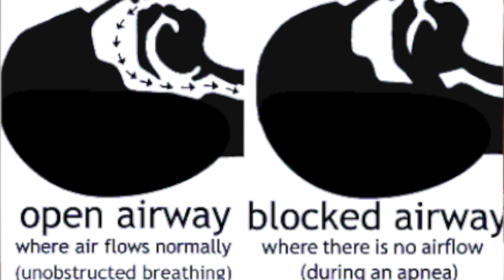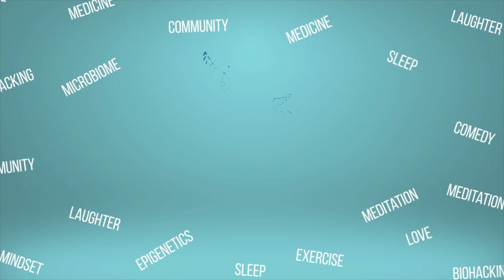SLEEP PARALYSIS | Why sleep is important | Best sleeping habits | KIENVUUMD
Enough with the boring content about sleep! You know that sleep is important for high performance, good health, and overall well being. But… you probably don’t know the most frightening reason to make sure you’re sleeping well. Not getting enough sleep could lead to an "alien abduction."

Special Thanks to Dr. Raj Dasgupta, clinical professor at USC School of Medicine.

Ask your questions.  I want to hear from you.

Dr. Kien

This Content cannot replace or substitute for the services of trained professionals in any field, including, but not limited to, financial, medical or legal matters. We encourage you to seek the advice of professionals, as appropriate, regarding the evaluation of any specific information found on the Sites. Your access and use of the Sites does not in any way create a physician/patient, confidential or privileged relationship, or any other relationship that would give rise to any duties on our part or the part of its contributors. We do not endorse any specific tests, physicians, procedures, opinions, or other information that may appear on the this site. Your reliance on any information provided on the Sites is solely at your own risk. We make no representations or warranties concerning any treatment, action or application of medication or preparation by any person following the information offered or provided within or through the Sites. We are not liable for any direct, indirect, consequential, special, exemplary or other damages that may result, including but not limited to, economic loss, injury, illness or death.

No Medical Advice
Content on this and related sites in no way constitutes medical advice and is not intended to be a substitute for medical advice, diagnosis, or treatment. Always seek the advice of your physician or other qualified health provider with any questions you may have regarding a medical condition. We also advise you to consult with your medical doctor before changing your diet or lifestyle. Never disregard professional medical advice or delay seeking it as a result of your use of site content. We make no guarantees about your experience or results from your use of content, and you release Kien Vuu, MD, and UU Enterprises and its officers, employees, and consultants of any liability relating to your use."